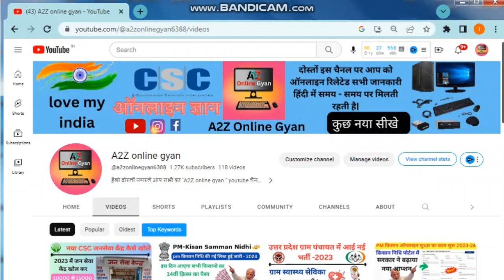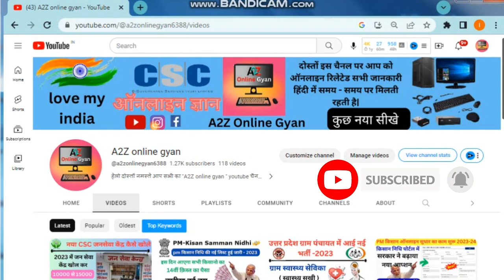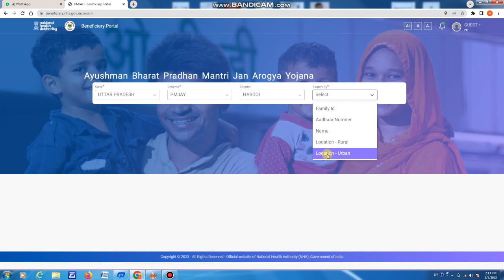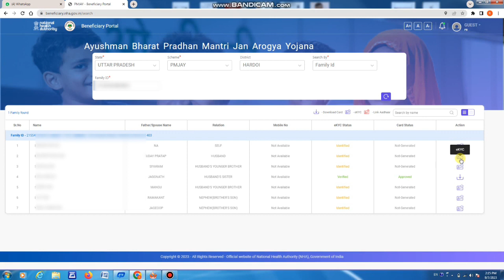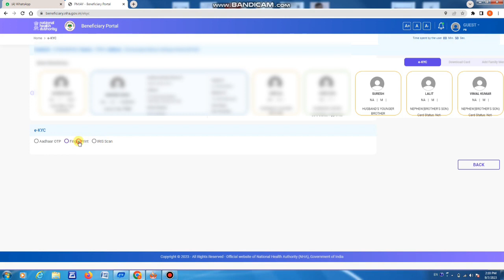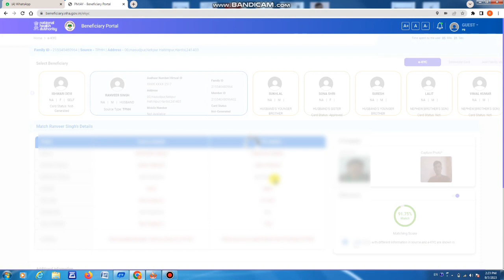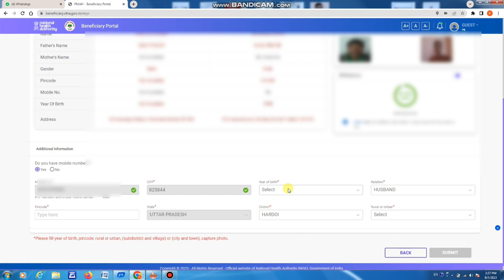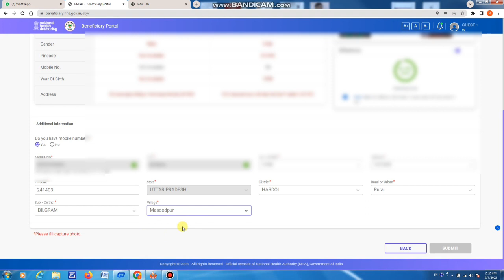nya Ayushman card kaise bnaye 2023 24, ayushman portal update | new ayushman portal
dva wala card kaise banwaye
dawa vala card kaise vanega
golden card
ayushman card ekyc kaise kare
nye portal se aayushman card kaise bnaye
aayushman card new portal
aayushman bharat
aayushman card online apply 2023
How To Apply Ayushman Card Online 2023 24
aayushman bharat yojna
csc se aayushman card kaise bnaye 2023
pmjay
aayushman portal opretor id